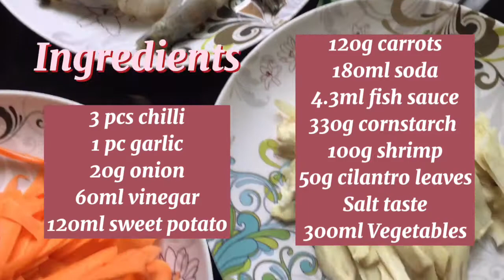Ukoy recipe ( Chef Tom Cunanan Recipe)